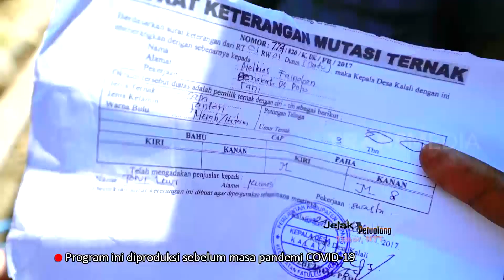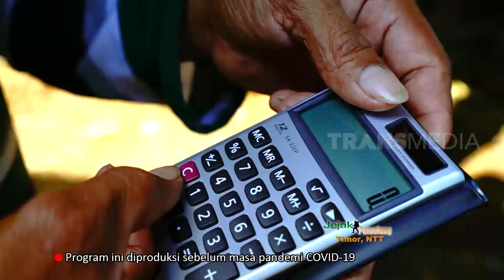Suatu Pagi di Pasar Ternak | JEJAK PETUALANG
"JEJAK PETUALANG"